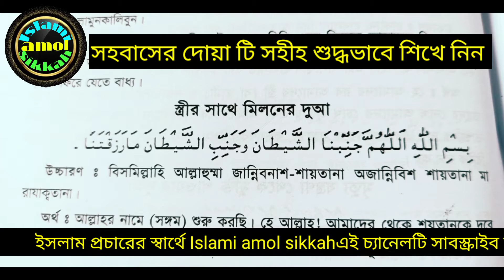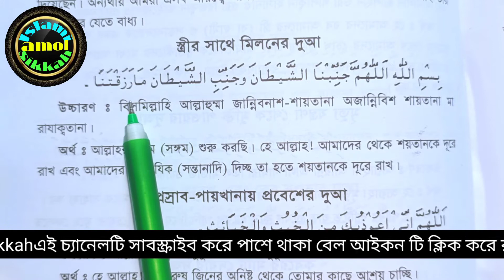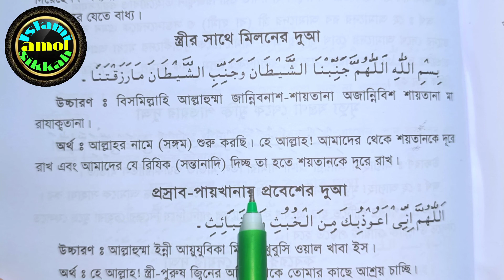স্ত্রী সহবাসের দোয়া | shobaser dua bangla | স্ত্রীর সাথে মিলনের দোয়া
স্ত্রী সহবাসের দোয়া বাংলা উচ্চারণ সহ |shobaser dua bangla| shobaser dua| স্ত্রীর সাথে মিলনের দোয়া
যেনো নতুন নতুন ভিডিও দেখা মাএই সবার আগে পেয়ে জান। জাজাকাল্লাহ.ইসলামের প্রসারের জন্য Islami amol sikkah

চ্যানেলে জন প্রিয়ো বক্তাদের ওয়াজ আপলোড দেওয়া হয়৷ তার মধ্যে অন্ন তম... মুফতি ফয়েজ উল্লাহ আয়ুবী সাহেবের ওয়াজ আপলোড দেওয়া হয়.

আমাদের এই Islami amol sikkahচ্যানেলটিতে আসার জন্য আন্তরিক ভাবে ধ্যনবাদ.

ইসলামিক ওয়াজ# গজল# নাশিদ # নামাজের মাসায়েল# নামাজের নিয়ত# আমাদের এই চ্যানেলে আপলোড দেওয়া হয়

 সকল কে ধ্যনবাদ